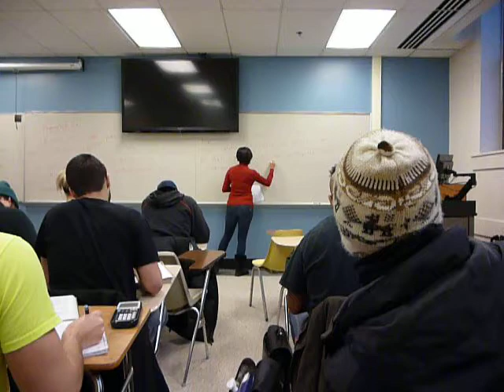MAT-5700 Lecture 02-27 (3 of 5)